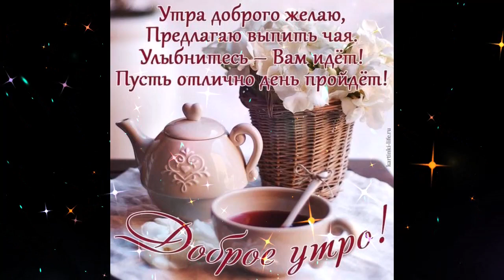Солнечного утра Катя Лель Белая Черемуха